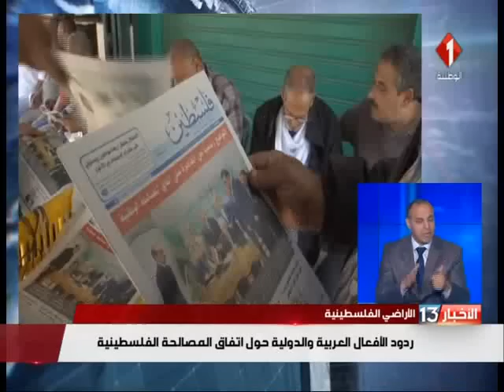نشرة الظهر للأخبار ليوم 13 / 10 / 2017